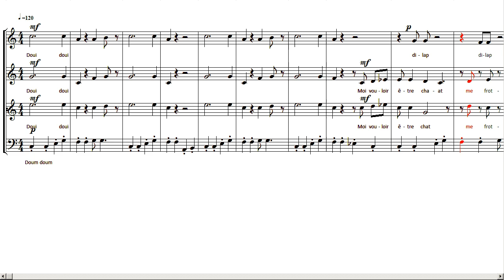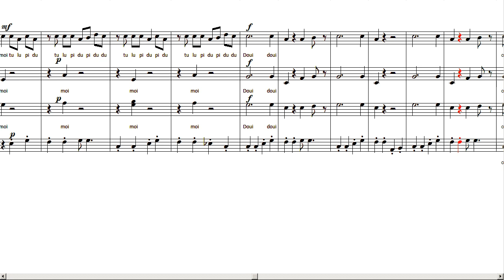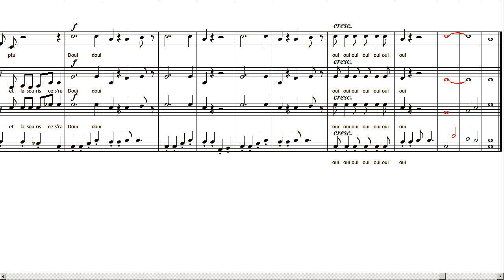Le Chat Tenor